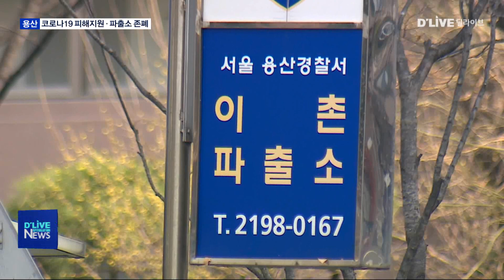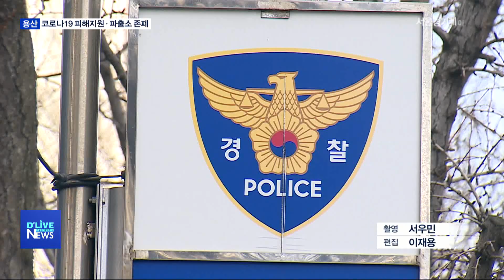[용산] 임시회 26분간 두 번 이어진 5분 발언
【 앵커멘트 】
26분, 짧은 시간이지만
용산구의회 임시회에선
두 구의원이 5분 발언에 나섰습니다.
주된 내요은 코로나19에 따른 피해 지원과
이촌파출소 폐쇄 건이었습니다.
계속해서 이재용 기잡니다.

【 VCR 】
갈월종합사회복지관이 문을 닫았습니다.

지난달 21일에 발표된 서울시 지시에 따라
임시 휴관한 겁니다.

이에 따라 복지관에서 운영되던
모든 프로그램 역시 휴강됐습니다.

설혜영 용산구의원은
프로그램 휴강에 따른 강사들의 피해를
최소화하기 위한 지원이
필요하다고 말했습니다.

【 INT 】
설혜영
용산구의원
총 87곳의 공공시설이 휴관을 하게 되어 동주민센터 자치회관 소속 총 107명의 강사분들의 생계난 또한 심각합니다. 용역계약을 맺고 있는 강사들의 경우 휴업수당을 지원할 수 있는 방안을 마련해 주시기 바랍니다.

【 VCR 】
오는 4월 말 폐쇄 예정인
이촌파출소 얘기도 나왔습니다.

고진숙 용산구의원은
지역의 치안 공백을 막기 위해서라도
인근의 대체 부지를
마련할 필요가 있다고 말했습니다.

【 INT 】
고진숙
용산구의원
(경찰은) 이번 폐쇄를 계기로 인근 한강로 파출소와 통합하는 방안을 생각하고 있는 것 같습니다. 경의중앙선 열차 통과 시 철길 건널목에 막혀 분초를 다투는 사고가 발생하면 제때 대응할 수 없을지도 모릅니다.

【 VCR 】
용산구는 강사 수당과 관련해
지원 근거 조례가 없다고 설명했습니다.

또 이촌파출소 건은
현재 강제수용 절차를 통해
파출소 유지와 공원 조성을 추진하고 있는데,

이와 별도로 대체 부지 또한
논의 중인 것으로 확인됐습니다.